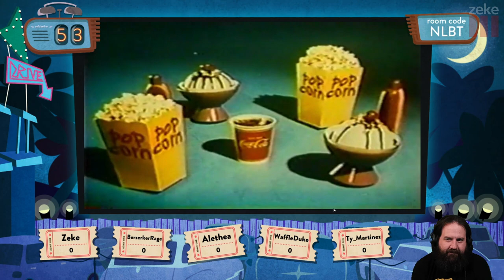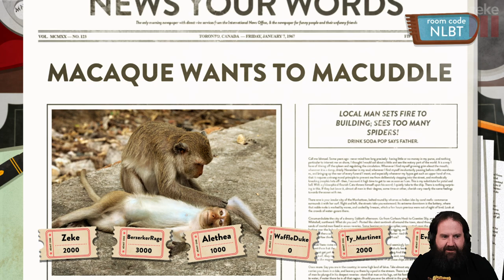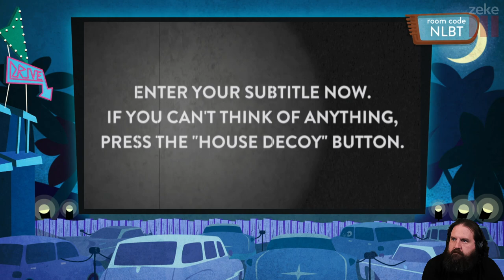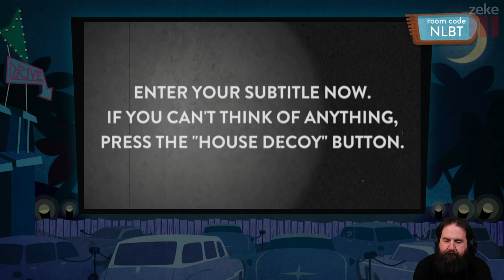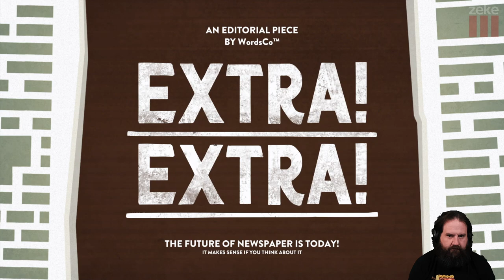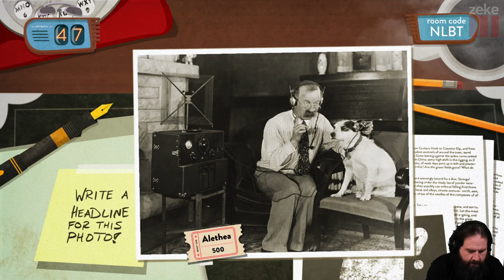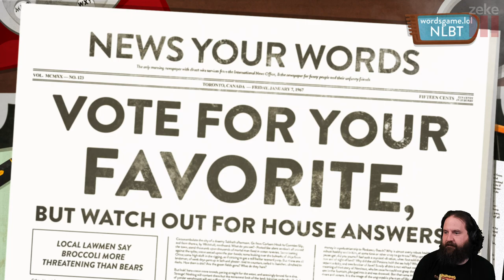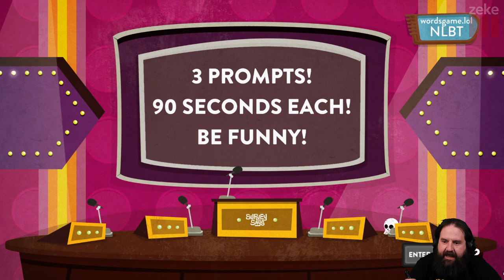Use Your Words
How do you use your words?